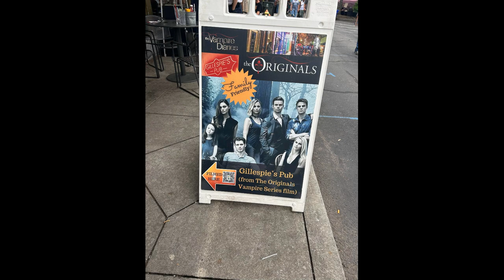TASTE OF SPRING Conyers, Ga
A little of what happened at the taste of spring in Conyers, ga. Hope you enjoy!